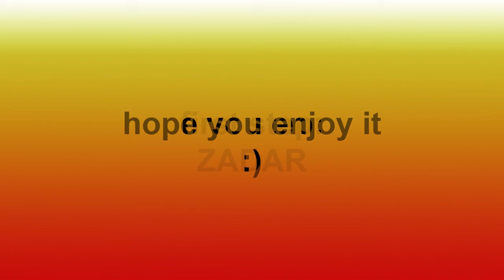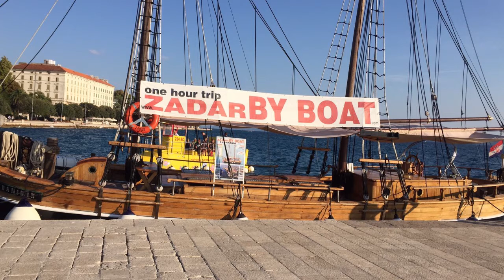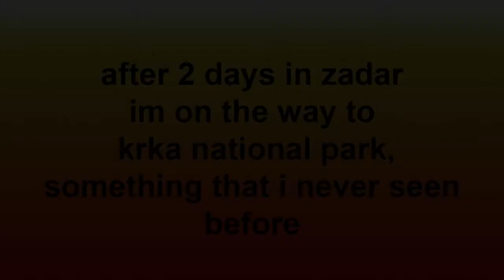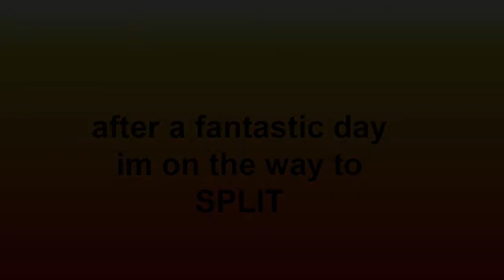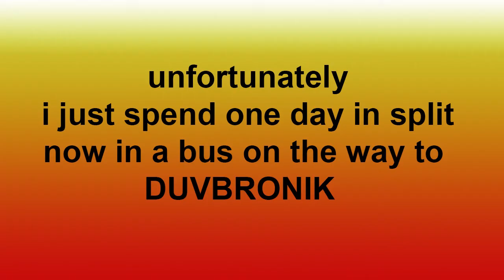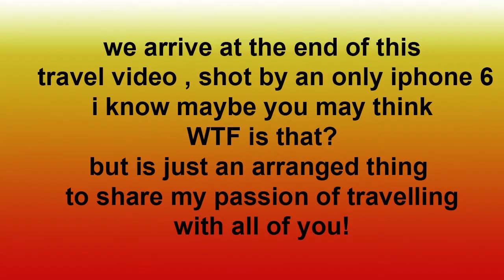CROATIA 2K17/ TRAVEL VLOG (shot by iphone 6)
as i said on the video this is just an expirement of travel vlogging, it would be only a photo sequences , so dont you expect something incredible.
cheers :)